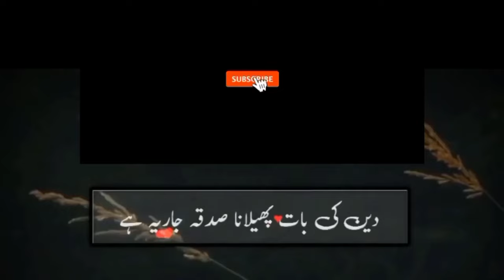When a French Musician Converted to Islam after listening Quran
فرانس کے ایک بہت بڑے موسیقار جب قرآن سننے کے بعد مسلمان ہوے، تو مسلمان ہونے کے بعد ان کا سوره النصر کا واقعہ سنیں